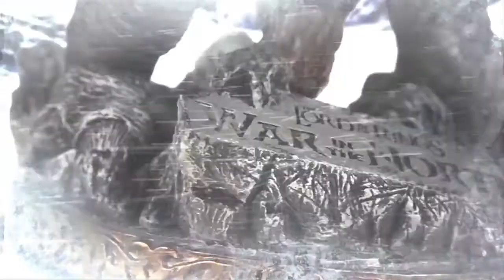El Señor de los Anillos: La Guerra del Norte - Declaraciones 2 (VO)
Segundo vídeo en inglés con las declaraciones de Dominic Monaghan, Kunal Nayyar, Brian Posehn y Miri Jedeikin sobre el videojuego El Señor de los Anillos: La Guerra del Norte para PC, PlayStation 3 y Xbox 360.